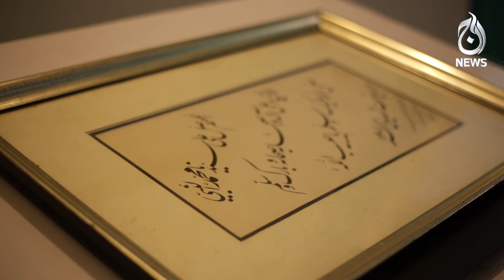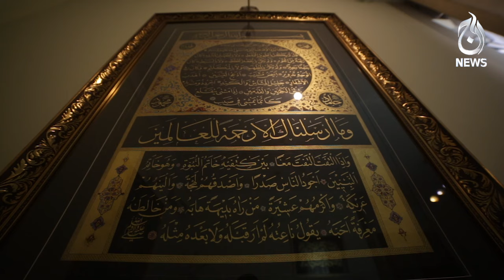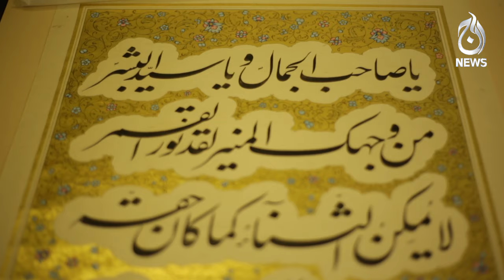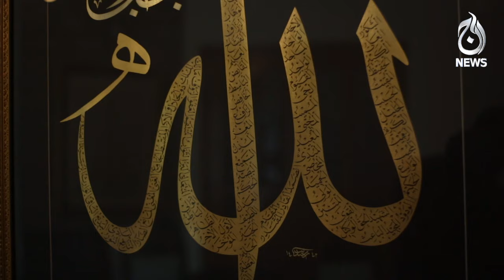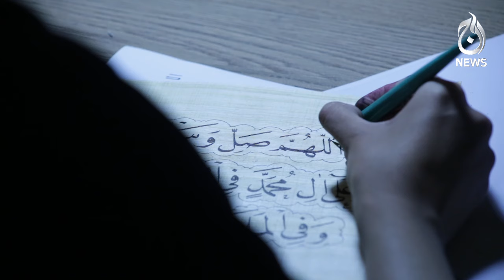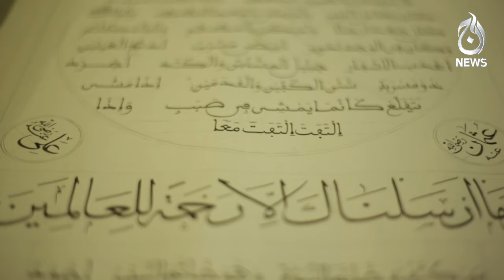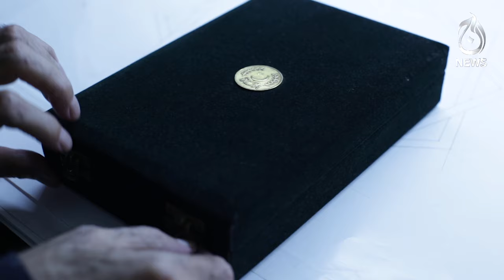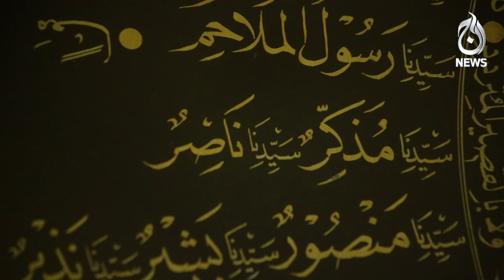How Islamic calligraphy carried forward in Pakistan: A perspective with artist Rasheed Butt | SSHK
How Islamic calligraphy carried forward in Pakistan: A perspective with artist Rasheed Butt | SSHK | 25 August, 2023 | Aaj News

Spot Light With Munizae Jahangir:
shorturl.at/gwFU6